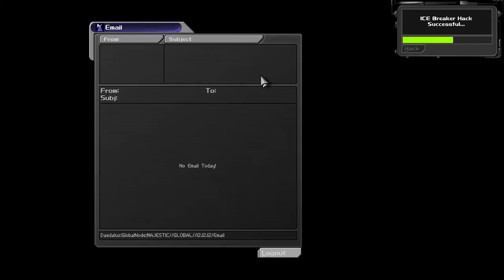Deus Ex (Ep. 9 - Friends on the Inside)